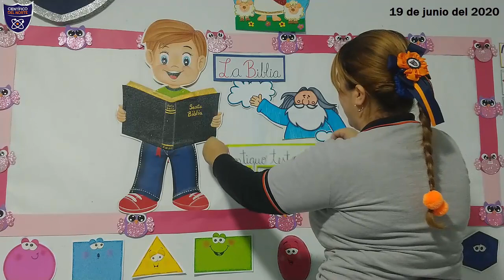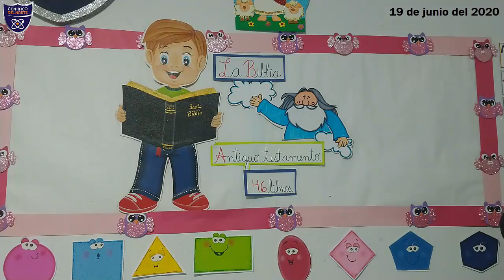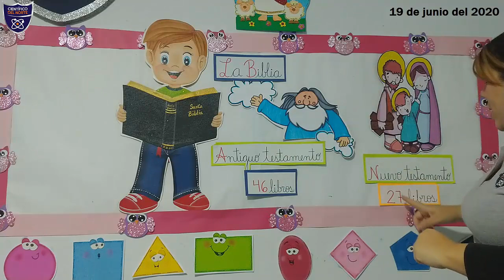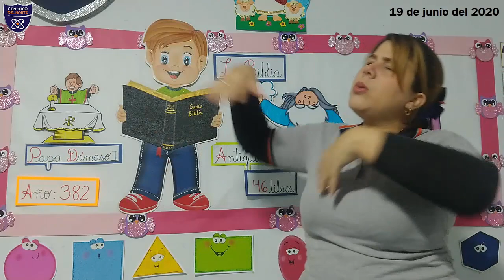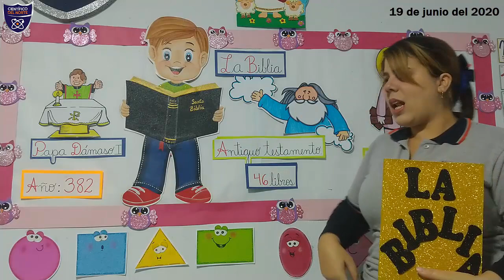Miss Nati. La Biblia